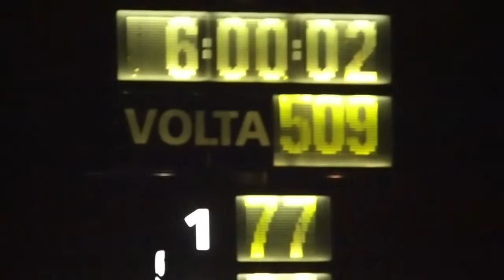24 HORAS DE BARCELONA 2019- Trofeo Fermí Vélez - NIGHT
The last european round of the 24H Series 2019's  season is held in Montmeló. This is the 21th edition of the 24 Horas de Barcelona-Trofeo Fermí Vélez, where Barwell Motorsport and his Lamborghini Huracán GT3 Evo 2019 won the race after a really tight battle against Herberth Motorsport and his Porsche 911 GT3 R.
Enjoy the night and the sunrise of this spectacular race!